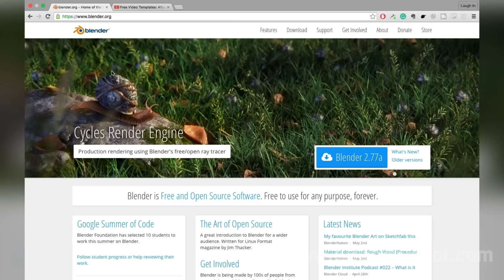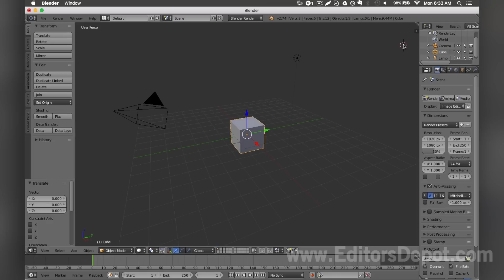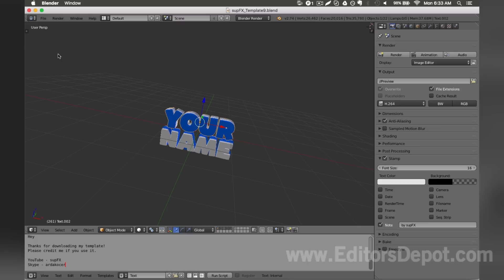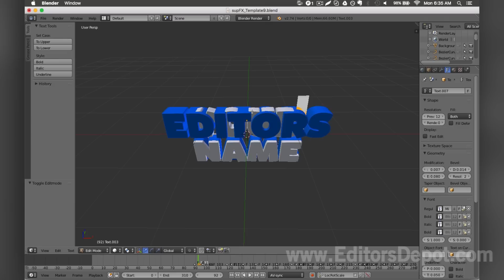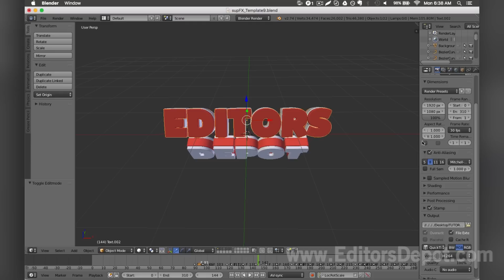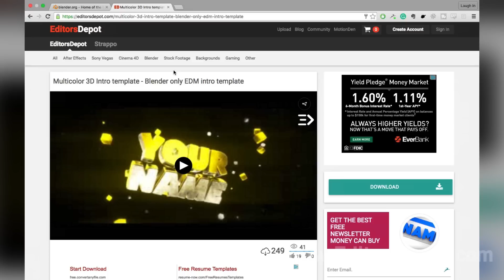How To Edit Blender Intro Templates - The Ultimate Video Guide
The ultimate/best tutorial on editing the perfect blender 3D intro template. We hope you guys appreciate this 3D Intro template (blender) tutorial!